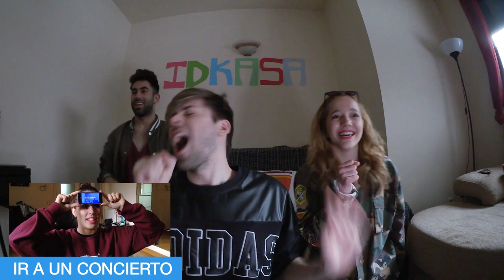HEADS UP CHALLENGE | Uy Albert!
El APP en español se llama: ADIVINA QUE! (y es gratuita)

UY!